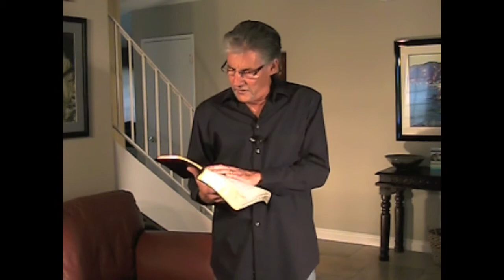This is a test - Are you a Mature or an Immature Christian?